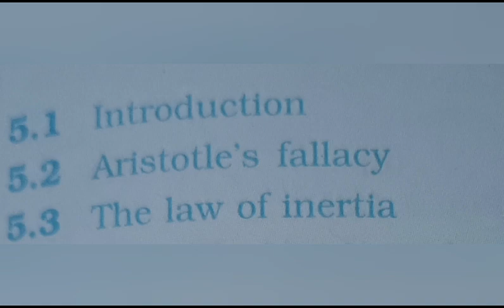10 +1 PHYSICS CHAPTER 5 (LAWS OF MOTION)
TOPIC (1 TO 3)